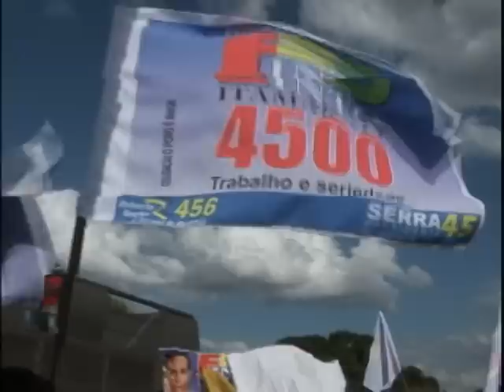PINTO ITAMARATY 4500